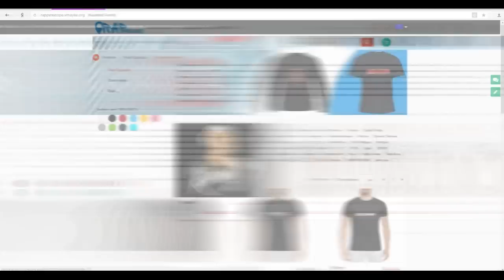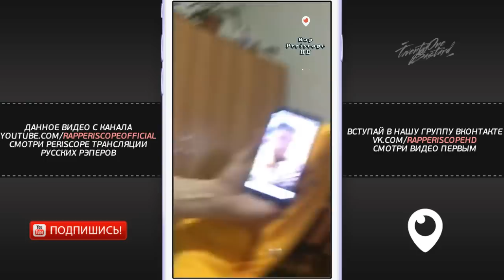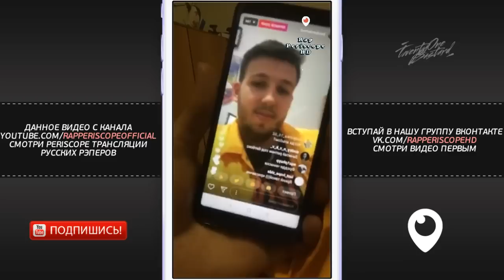Booker о Oxxxymiron, Mozee Montana, DK, Соболев, Хаски, Эрнесто Заткнитесь, Morgenshtern (19.5.2018)